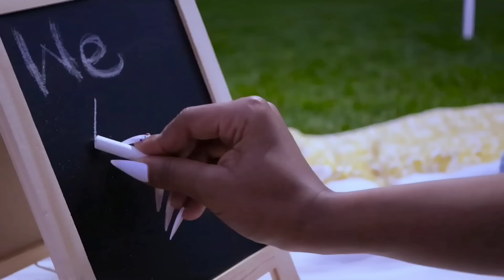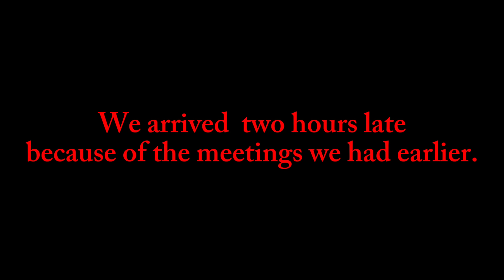SUPRISING MY PREGNANT GIRLFRIEND❤️